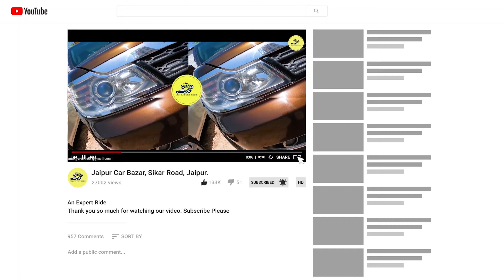New Year offer 50,000 से शुरू ओर साथ मैं ठहरने की व्यवस्था भी at Aone Right Car Choice, Jaipur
Thanks Guys For Watching My Video Hope You Enjoy The Video If You Did So Please Don't Forget To Subscribe Our Channel So That I Can Make More Videos For You Thanks

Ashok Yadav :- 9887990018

( Only For Rajasthan Customers )
Address : Plot  9\2 Sector -9 Chitrakoot Marg, Near. Akshardham Mandir Vaishali Nagar, Jaipur